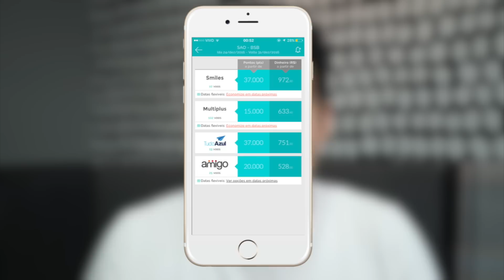NUNCA MAIS PERCA SUAS MILHAS AÉREAS!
CELULARES COM OFERTA ESPECIAL! (Comprando por aqui você ajuda o canal)

AMAZON PRIME

IPHONE 7
IPHONE 7+
IPHONE 8
No vídeo de hoje eu vou mostrar para vocês como o aplicativo OKTOPLUS pode facilitar a sua vida para organizar todas as suas milhas e pontos dos mais variados programas de fidelidade, eu tenho certeza que vão gostar!

Ainda ficou com dúvida? Então não esquece de me mandar nos comentários, terei o prazer em te responder.

Filmado com uma Sony DSC HX9V, iPhone 6 Plus

As principais dúvidas que vocês tem sobre mim! Está aqui as respostas ;-)

- Onde você mora?  (- Atualmente moro em Salto - SP - Brasil - América do Sul - Planeta Terra)

- Você tem cachorro? (- Sim! Ele se chama Thor e é aquele salsicha, manja?)

- Você tem tatuagem ou piercing? (- Nenhuma das alternativas, mas tatuagem espero fazer um dia.)

- Você já trabalha com tecnologia a quanto tempo? (- Comecei o meu site quando tinha 13 anos, hoje tenho 20 então são 07 anos ;)

- Como você ganha dinheiro para viajar, comprar eletrônicos e guardar? (- Eu presto consultoria tecnologia para algumas empresas no Brasil além de ter um dos maiores sites de Apple do Brasil, e espero sempre poder viver um dia do YouTube.)

-  Qual o seu objetivo para o canal? (- Espero poder viajar por mais de 100 países para mostrar para vocês os mais diferentes olhares sobre o mundo em várias culturas diferentes.)

- Onde você edita os vídeos? (- Edito no meu MacBook Pro usando o Final Cut Pro 10.)

- Você já estudou ou estuda em Faculdade? - Sim, estudo administração na PUC-Campinas ;)

- Quanto tempo você leva para editar um vídeo como esse? (- Vária muito. As vezes consigo editar em pouco mais de 1 hora, outras vezes preciso de 5 ou 6 horas.)

- Mais dúvidas? - Me pergunta no Twitter, vai lá ;-)

- Se você acompanha o meu canal e gosta do que posto aqui, saiba de uma coisa! VOCÊ É FODA! ;)

- Ahh, em alguns vídeos eu coloco trilhas diferentes que acho bacana e eu sempre procuro no SoundCloud. Quando eu colocar essas músicas sempre escrevo no fim da descrição o nome e como você também pode ouvir ela. A música tema do canal é essa aqui: ;-)

Aquele Abraço ;-)